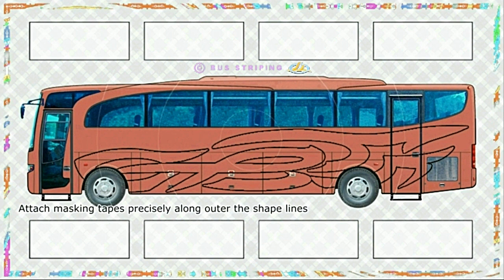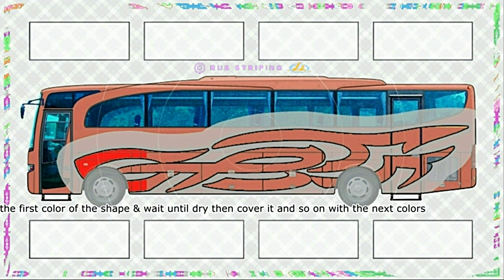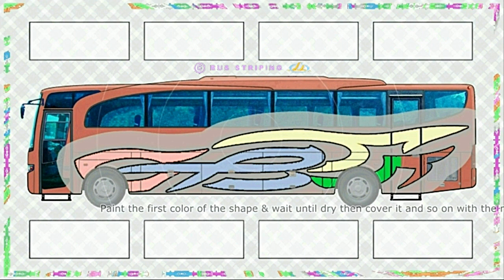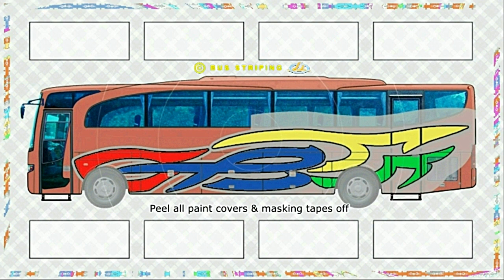Bus Striping. Makes "New Look" Striping Art for Bus Exterior - Stripe No. 013.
Offers an option ideas of striping art for the professional bus and truck painters/owners. The stripes's colors combination adjustable to represents nations flag. etc.